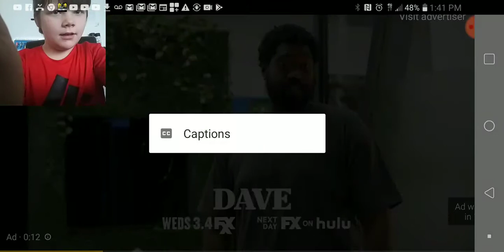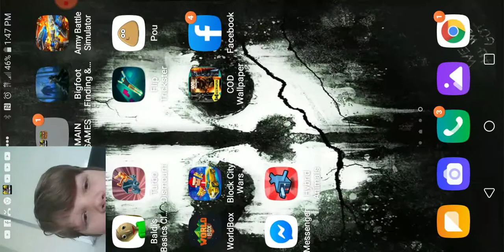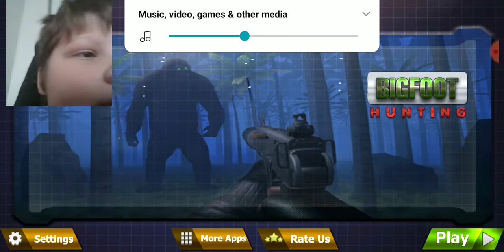Watching funny clips